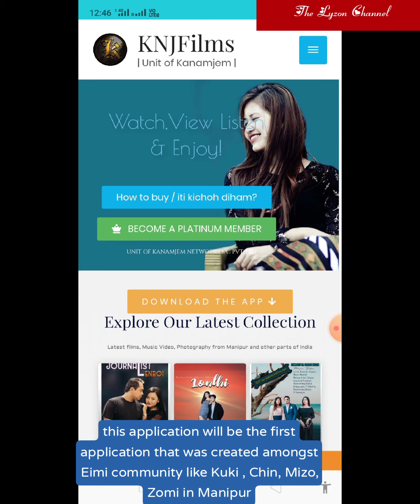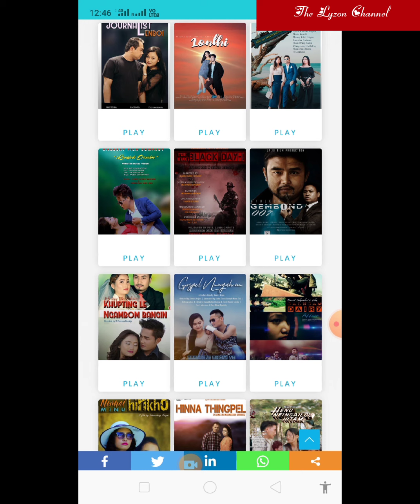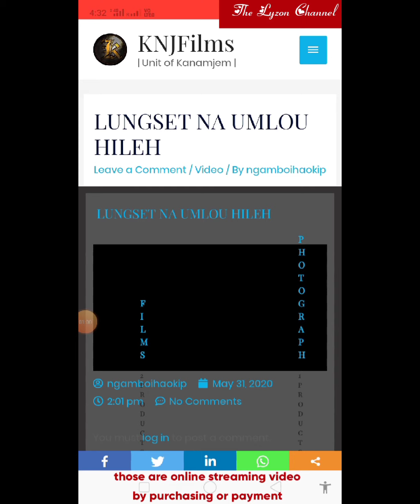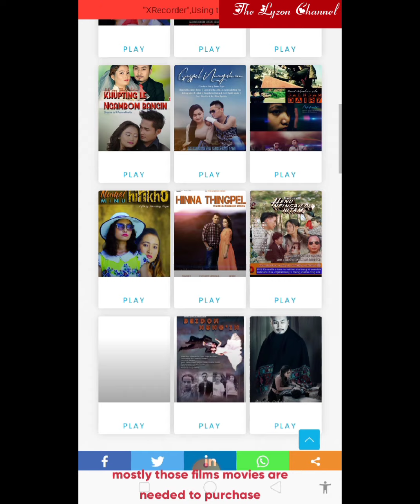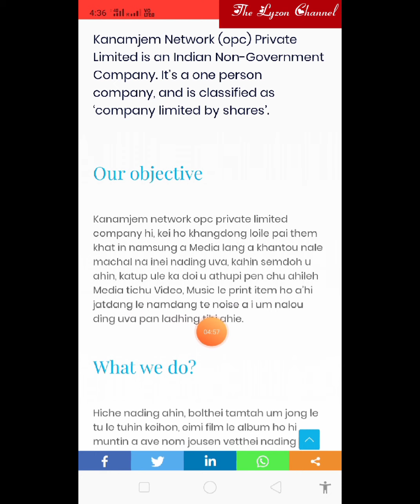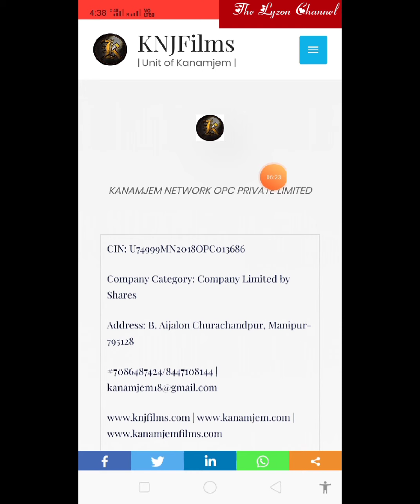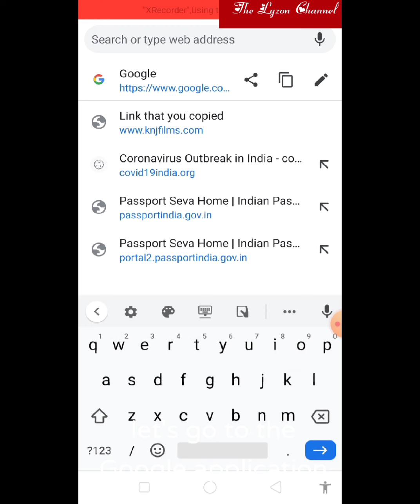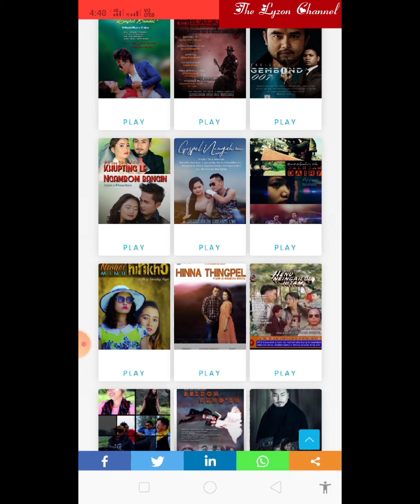Kanamjem film application functions and installation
This application is created for making online videos streaming of the Eimi film to upgrade the film industry among the Kuki society. This video show how to install and use this application in detail. To download this application follow the link given below